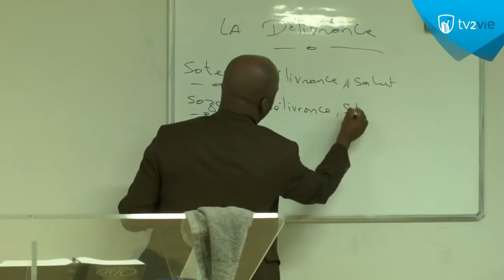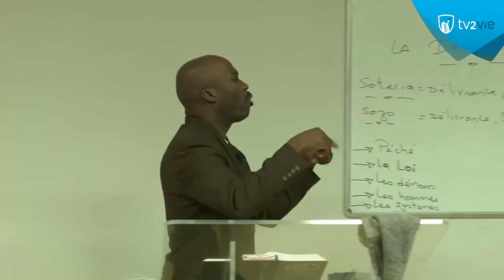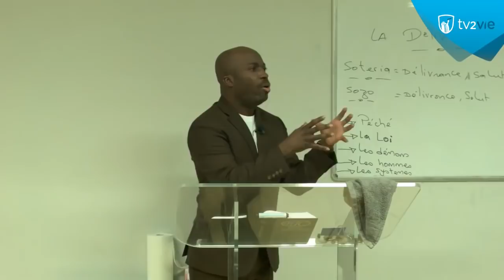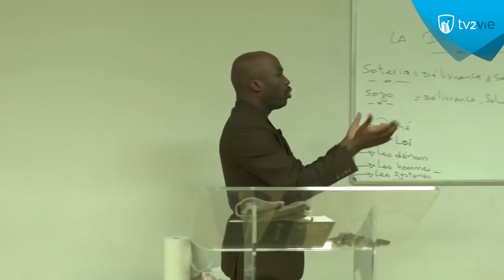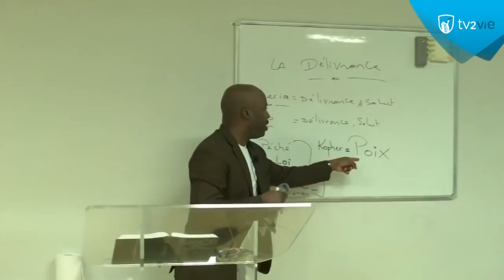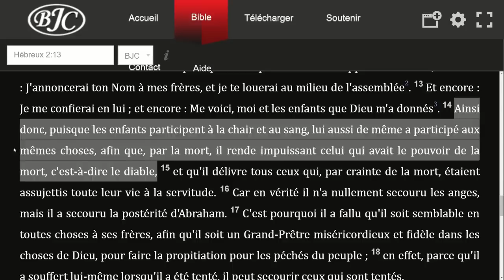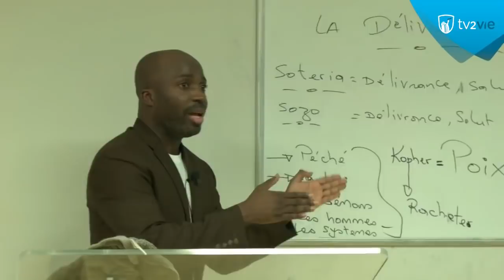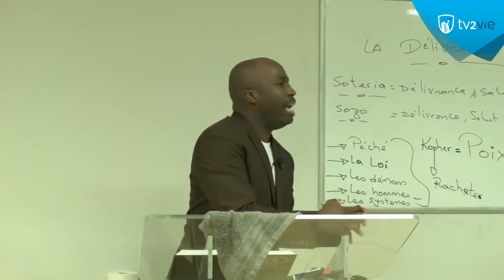La delivrance - ( Shora Kuetu) -Didasko